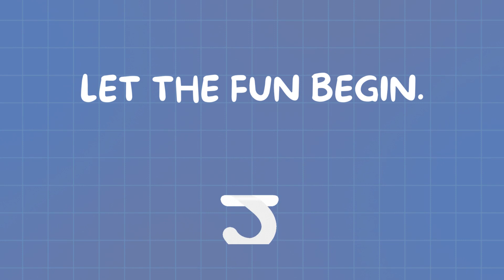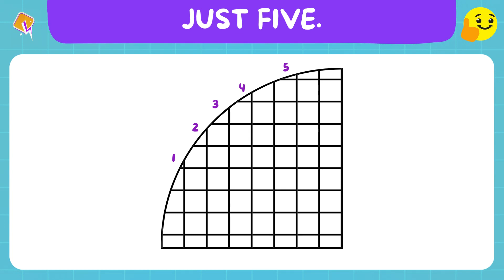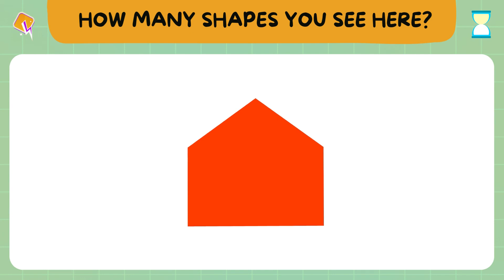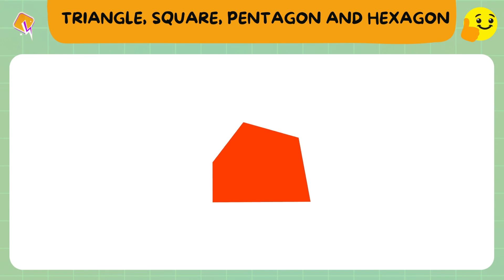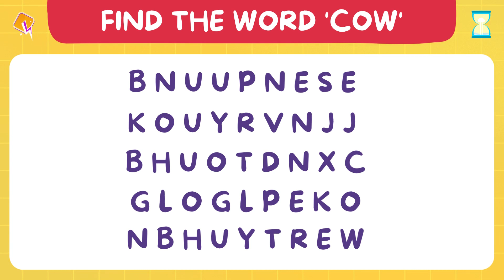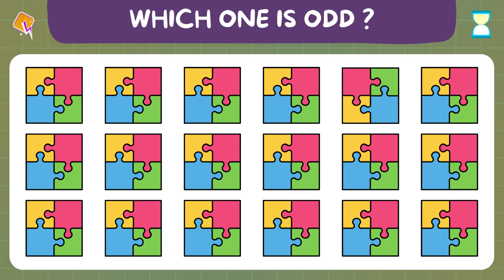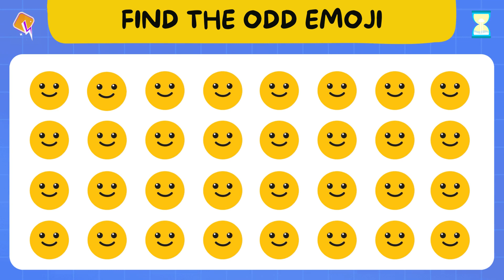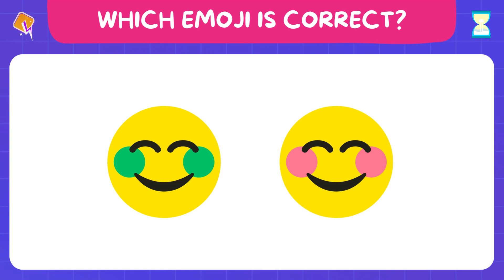🟡 Emoji Games S01E11 - Find The Odd Emoji, Guess The Correct Emoji and More 🟣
🧐 Can You Solve These Emoji Puzzles? 🧩

Description: Emoji games are fun and challenging ways to test your brain and logic skills. In this video, you will face four types of emoji puzzles: find the odd one, find the missing emoji, find the next emoji, and find the correct emoji. Each puzzle has a different level of difficulty and a time limit. Can you solve them all before the time runs out? Watch this video and find out! 😎